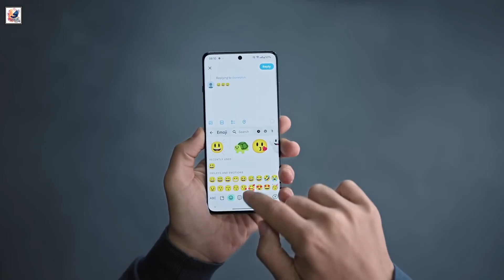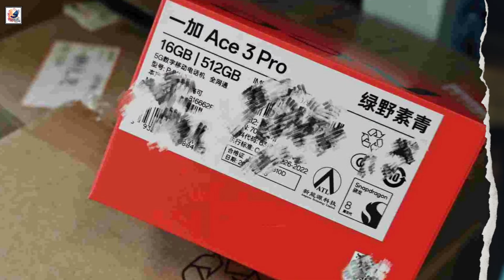OnePlus Ace 3 Pro First Look Specs, launch Date on June 27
OnePlus Ace 3 Pro Official First Look, Specs, Price, Release Date, Features, Rumors & Leaks

in this video, OnePlus is set to launch the OnePlus 13 sooner than expected,
OnePlus is expected to unveil the OnePlus Ace 3 Pro Launch on June 27 in China soon. It may not launch before the June 18, Today, tipster Digital Chat Station revealed the OnePlus Ace 3 Pro’s design. OnePlus Ace 3 Pro will have a 6.78-inch OLED panel that offers a 1.5K resolution, a 120Hz refresh rate, up to 4,500nits brightness, it will have the Snapdragon 8 Gen 3 chipset, up to 24 GB of LPDDR5x RAM, 1 TB of UFS 4.0 storage, The device will run on Android 14, based on ColorOS 14.1. its back triple camera unit 50-megapixel, 8-megapixel (ultrawide) 2-megapixel (macro). There is a 6,100mAh battery on the Ace 3 Pro with 100W fast charging support. The OnePlus Ace 3 Pro is expected to have a starting price of RMB 3,000 (around Rs 35,300). I hope you guys like and enjoy it.